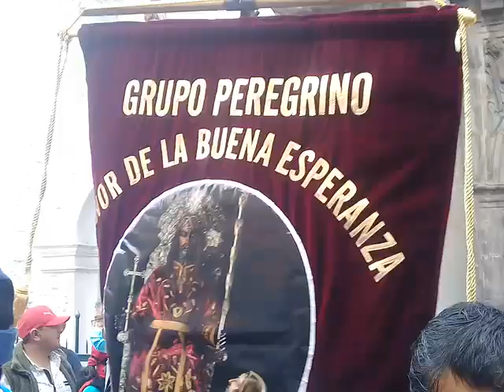PROCESION EUCARISTICA DEL JESUCRISTO DE LA ESPERANZA QUITO 2024